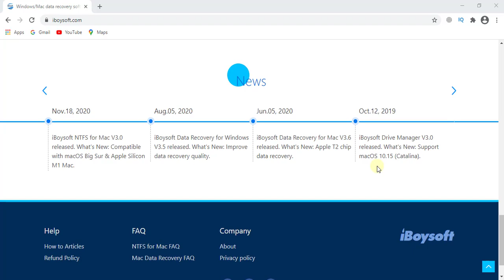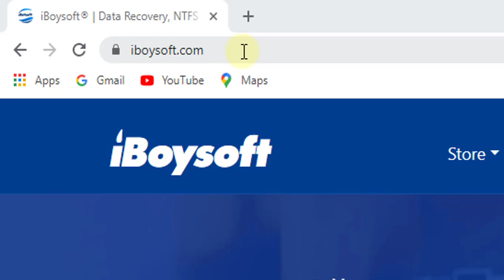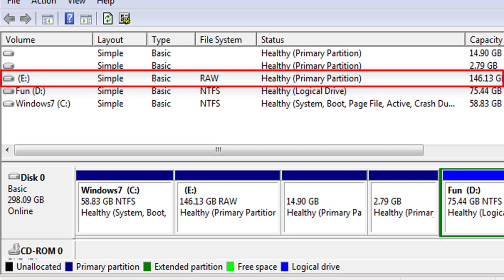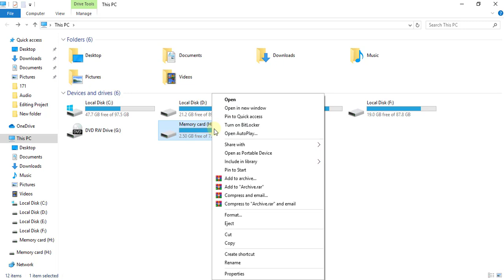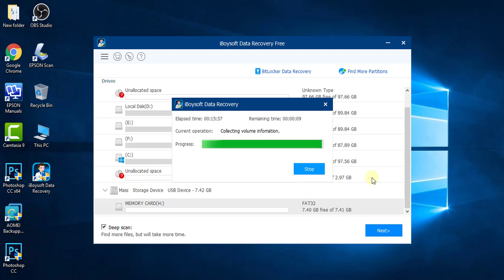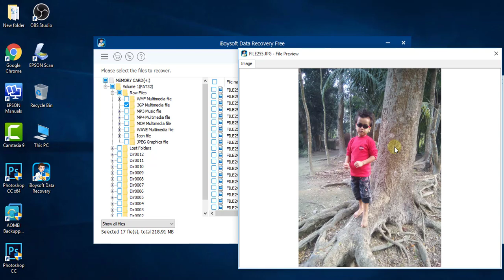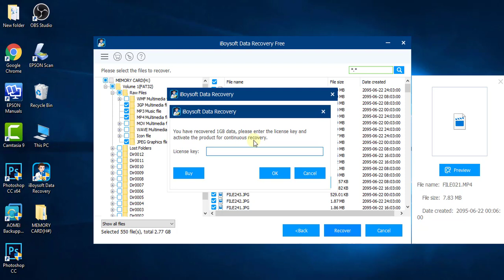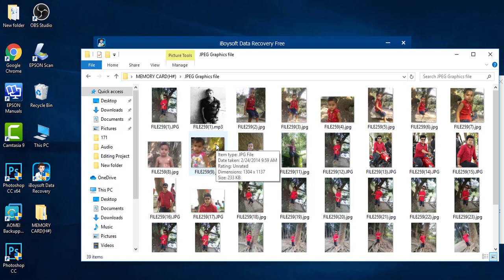ডিলেট হওয়া ডাটা ফিরিয়ে নিন : Recover Deleted Data From any Memory or recover RAW partition (2021)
iBoysoft Data Recovery is the best free data recovery software that can recover more than 400 different file formats including photos documents, videos, audio and emails. Besides RAW partition recovery iBoysoft Data Recovery can also recover permanently deleted files recover lost data from formatted, unreadable, corrupted inaccessible devices, etc.